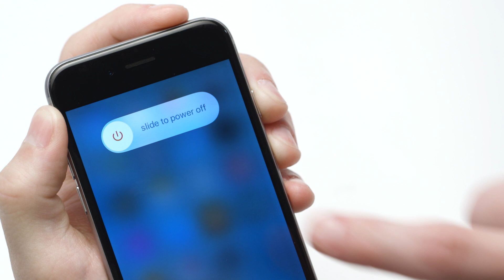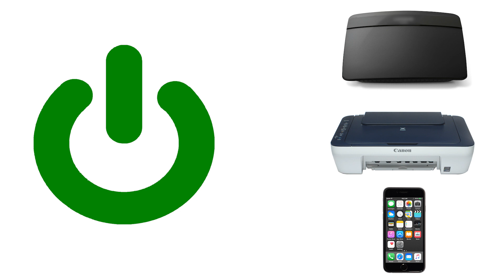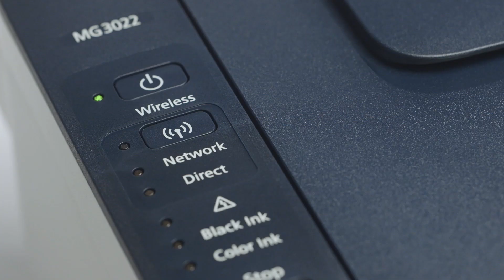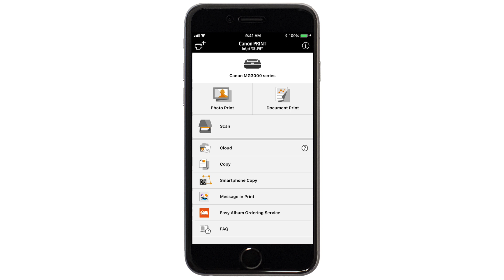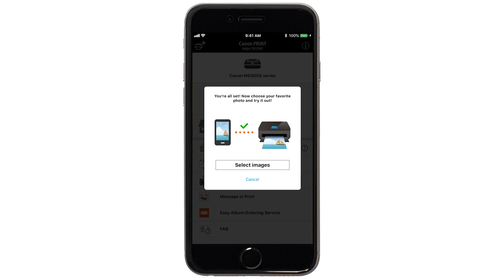Reconnecting Your PIXMA MG3022 Printer - Easy Wireless Connect Method with an iOS Device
Effortlessly reconnect your Canon PIXMA MG3020 printer to your iOS Device using the Easy Wireless Connect Method. Visit the Canon website for more How-To Video tutorials.